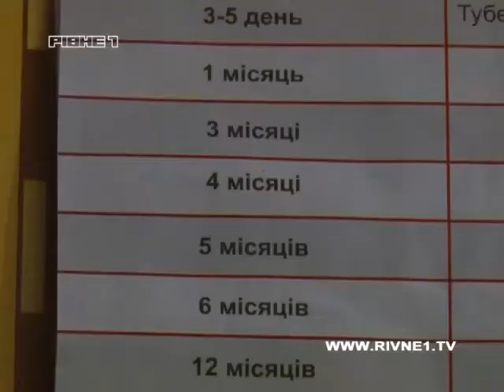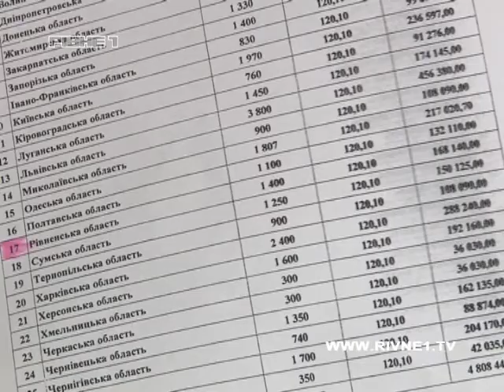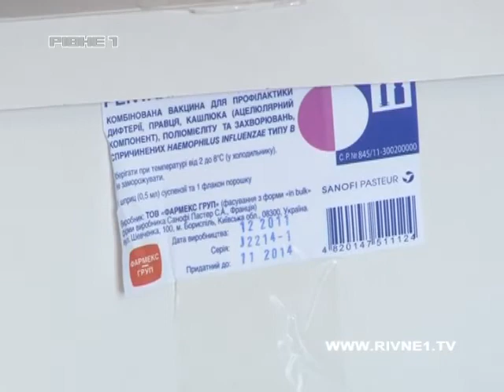Чому рівняни скаржаться на брак вакцини?